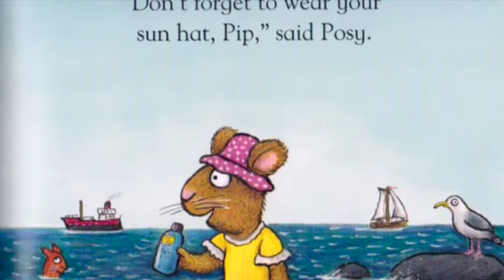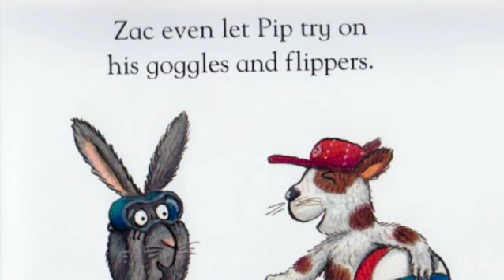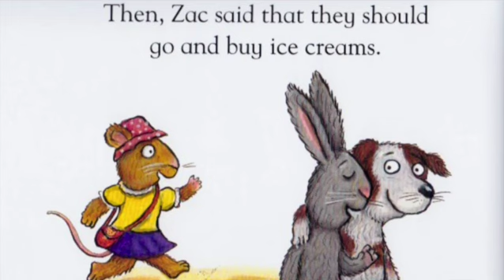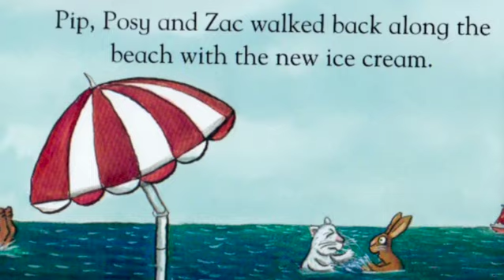Pip and Posy | The New Friend | At The beach Story | Summer Holidays | Bedtime stories | Read aloud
PIP AND POSY | THE NEW FRIEND | AT THE BEACH STORY |Summer Holidays | read ALOUD BOOKS | BEDTIME STORIES | KIDS STORIES | KINDERGARTEN STORIES narrated by narrated by Super Storytime.

Pip and Posy: The New Friend  written by Axel Scheffler
Pip and Posy are typical toddlers: they are best friends and they have fun...  In The New Friend, Pip and Posy are having a fun day at the seaside, collecting shells and digging the sand. But when Posy has a nap, Pip makes friends with a boy called Zac. Zac is very cool - he has lots of amazing toys AND he's really good at handstands. So, to her dismay, when Posy wakes up, she finds that Pip is more interested in playing with Zac than her. A funny and dramatic story about working out that two's company and three's a . . . PARTY! There are loads of titles to collect . . . The Super Scooter, The Big Balloon, The Bedtime Frog - and many more!